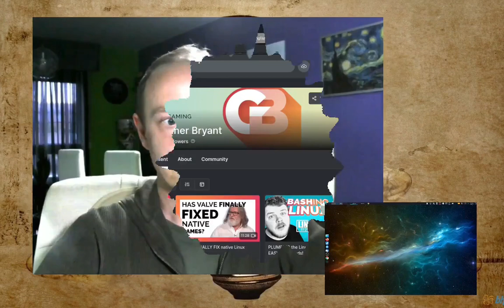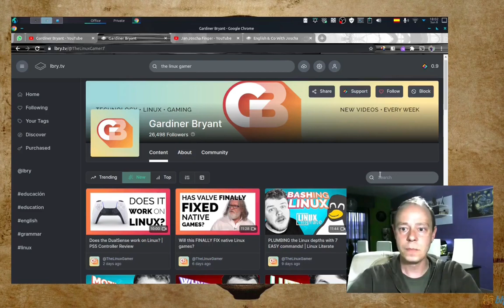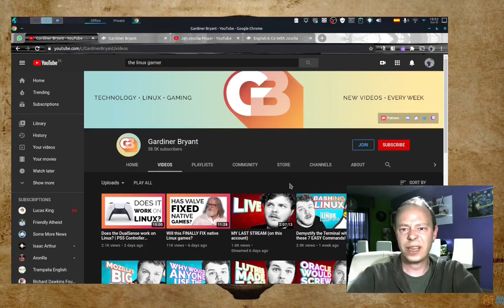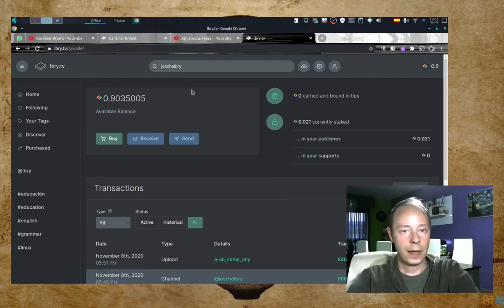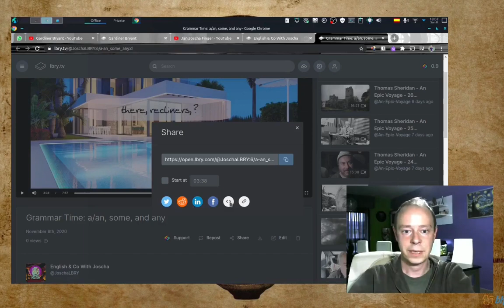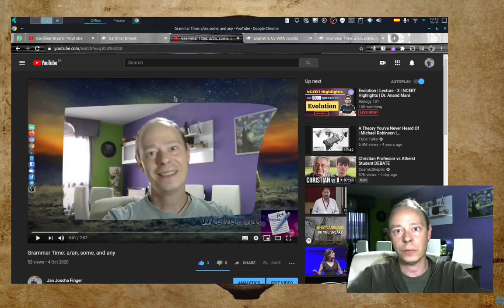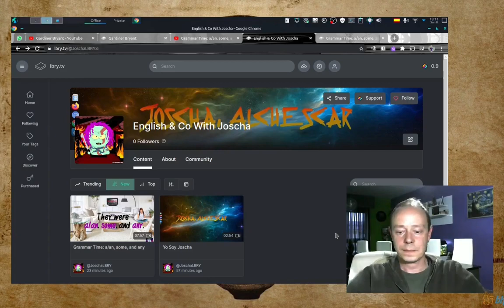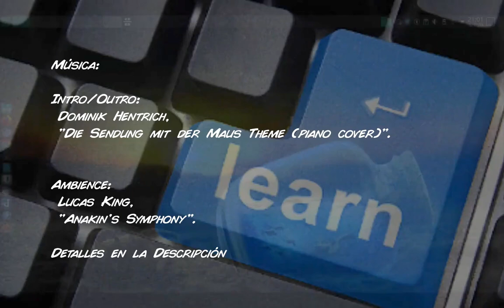Tech for Teachers: YouTube vs LBRY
Todos conocemos a YouTube -¿pero hay alternativas? Sí que las hay, y algunas de ellas valen la pena.
 Una de esas alternativas es LBRY. En este vídeo comparo las dos plataformas desde el punto de un profetuber -acompañadme en la búsqueda de la mejor plataforma.

Intro/Outro:
 Dominik Hentrich,

Ambience:
 Lucas King,